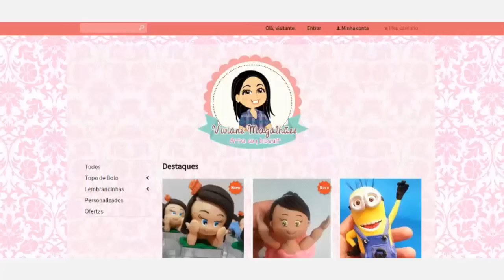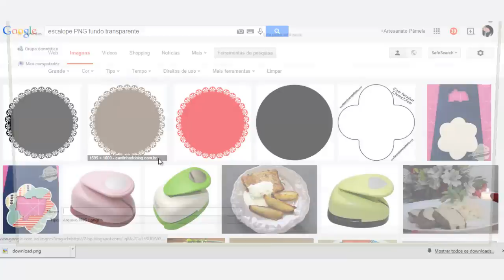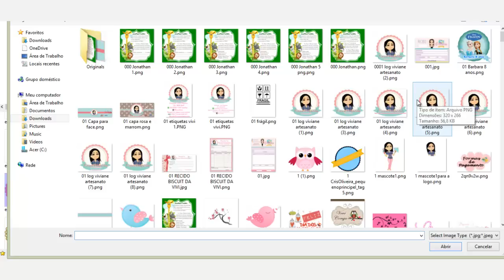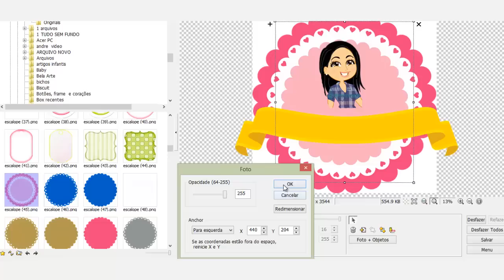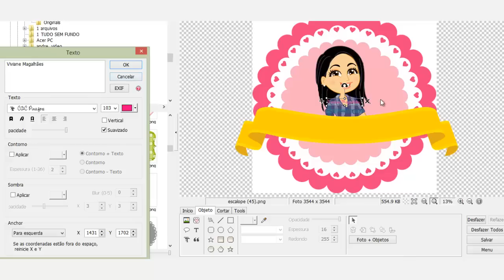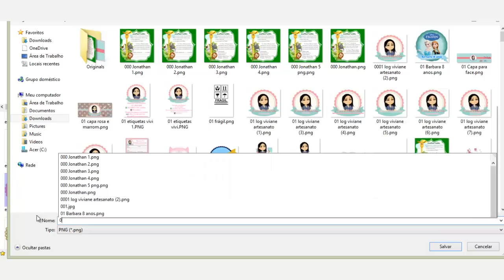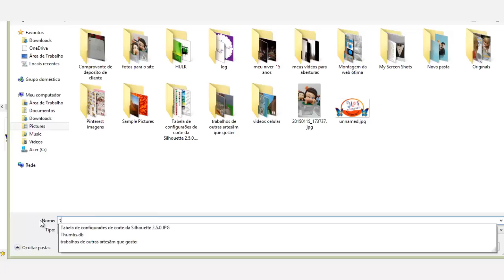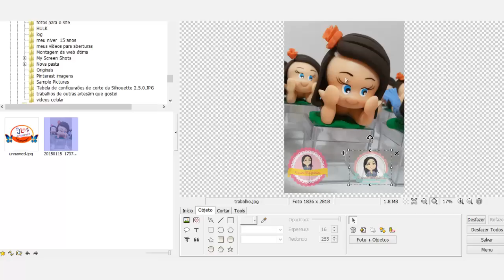Como fazer a sua logotipo ou logo fácilmente com o Logaster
O Artesanato Viviane Magalhães é um canal que você vai aprender técnicas de artesanato, personalizados, biscuit, dicas de reciclagem e muito mais!
Se você que é criativa, gosta de aprender, e ter novas ideias, acompanhe o canal que terá muitas dicas interessantes para você.
É isso aí, estou a disposição para ajudar e tirar qualquer dúvida!